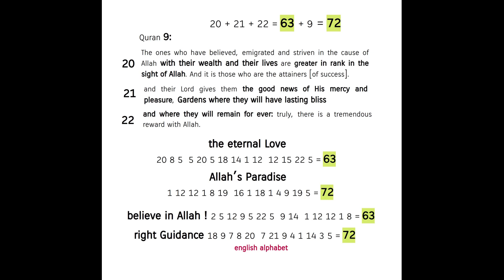eternal peace and happiness for the life graduates = true believers ! Quran's Miracle 9:20-22